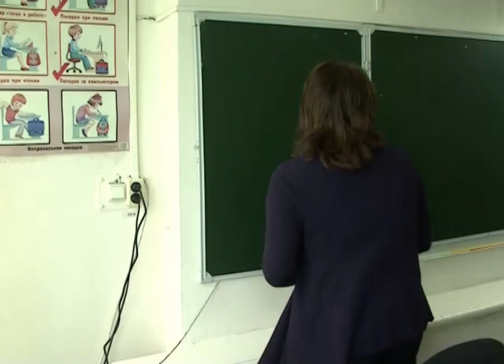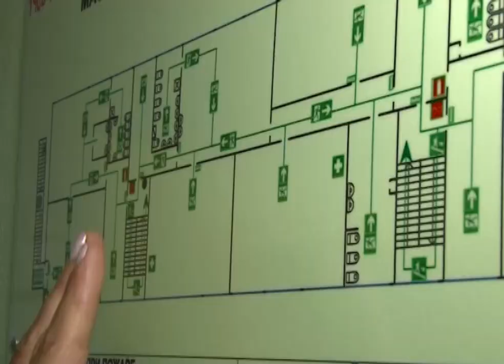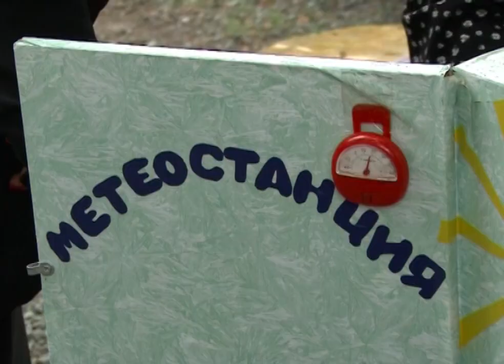Метеостанция прямо на детской площадке